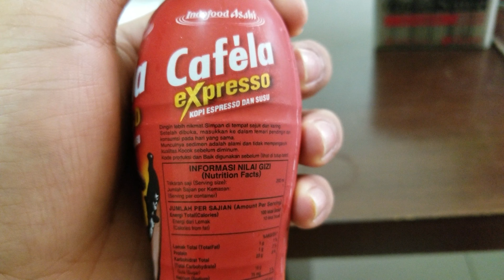Indofood Cafela Expresso - 22 August 2018